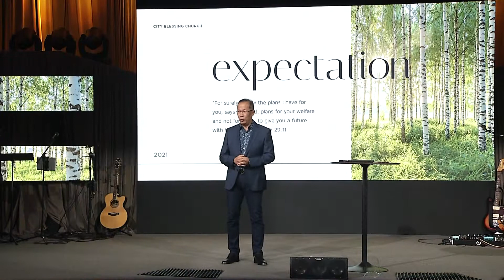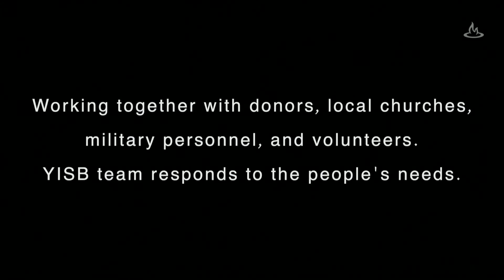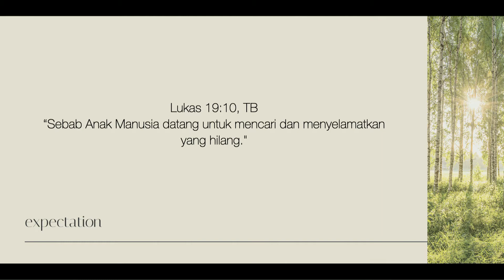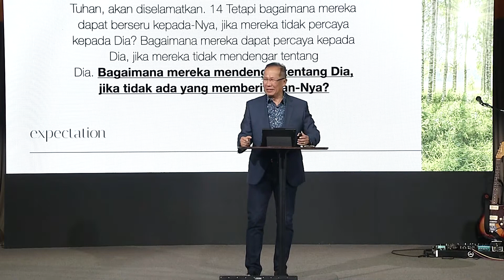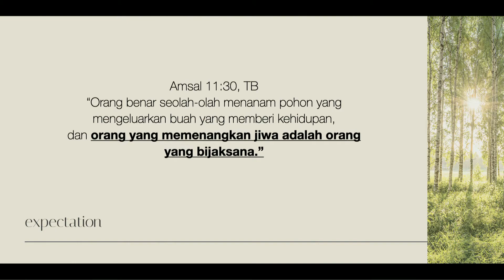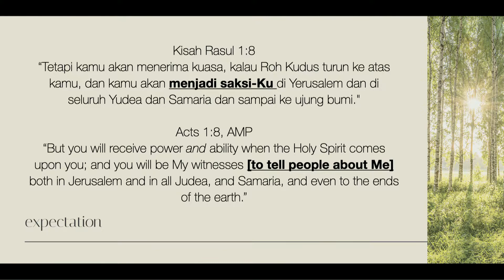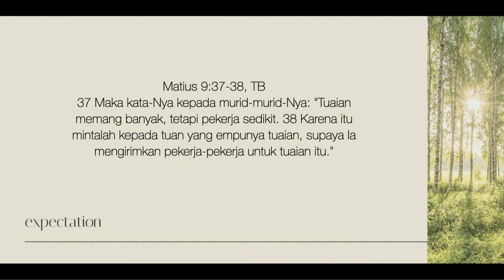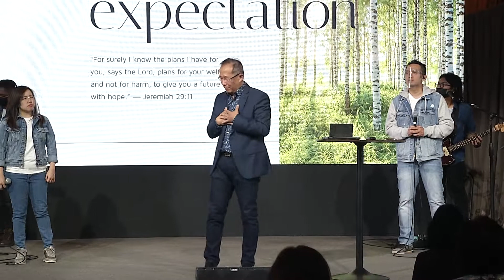Ps Paul Tan: "Saved People Save People" (In Indonesian)